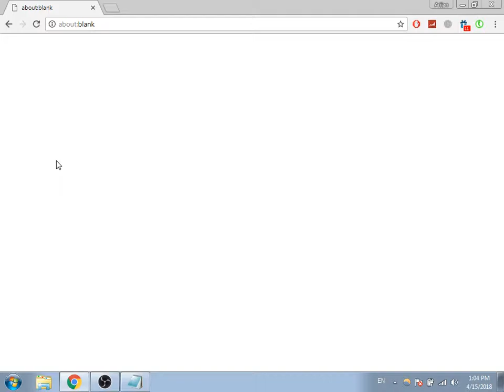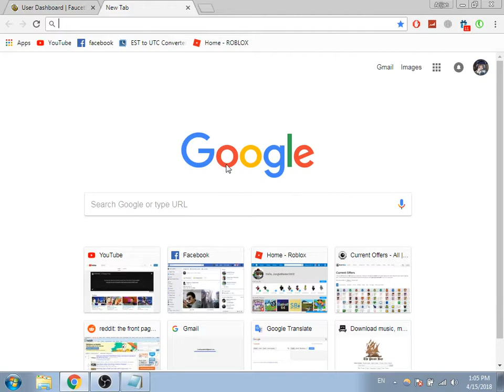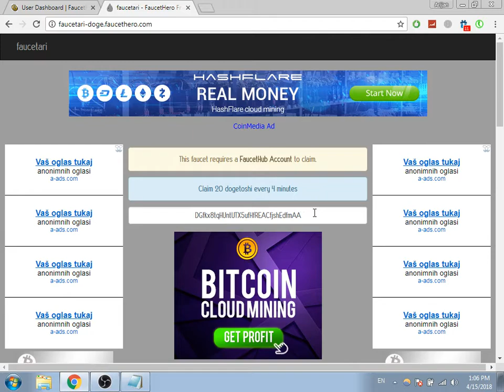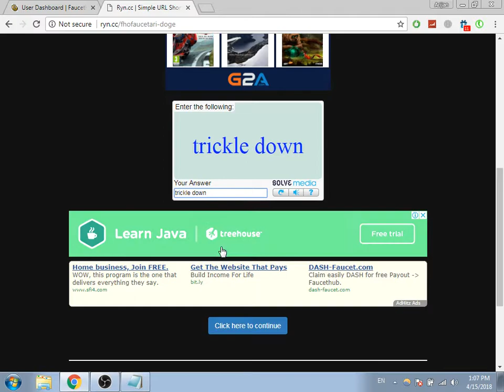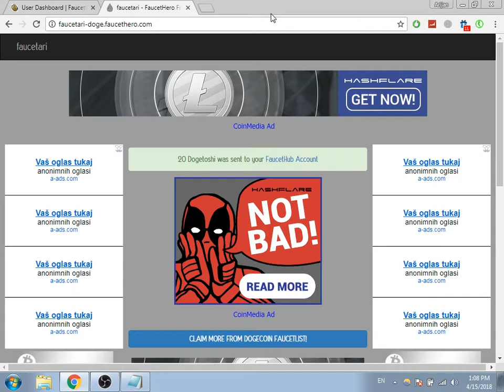new free faucet for dogecoin 2018 the best earn 99999999 unlimited instant payout